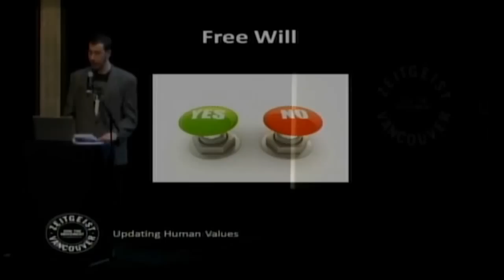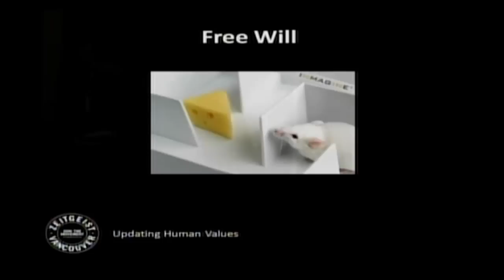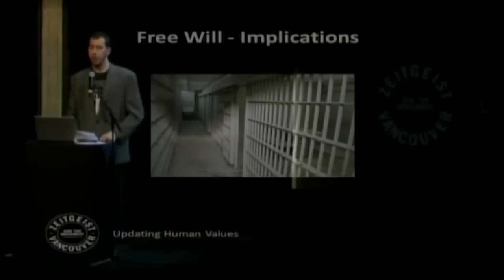Free Will - Matt Berkowitz - ZDay 2012 Vancouver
Segment of a presentation "Updating Human Values" by Matt Berkowitz on the Zday 2012 in Vancouver. To watch the whole presentation